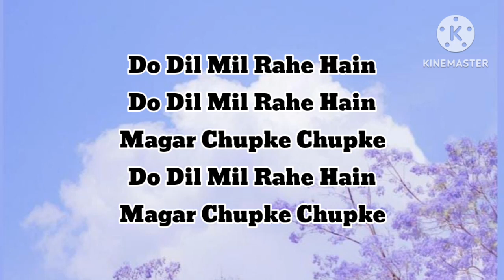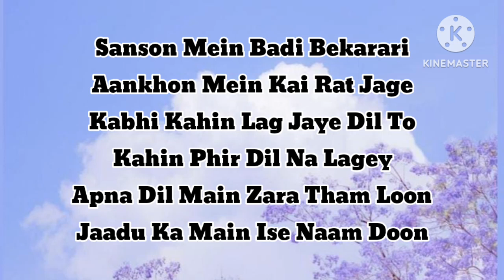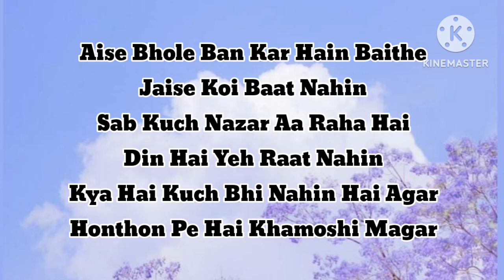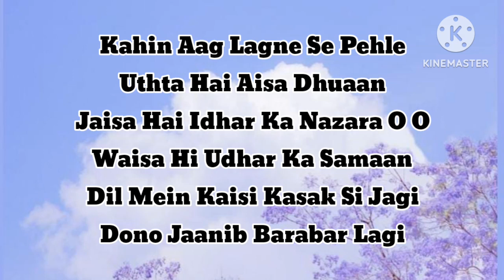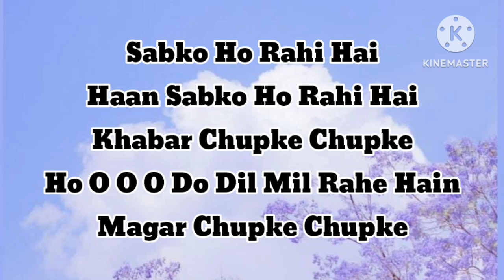Do Dil Mil Rahe Hain [Lyrics].